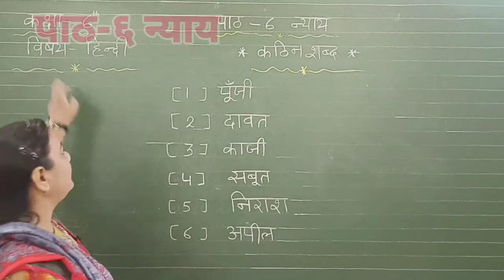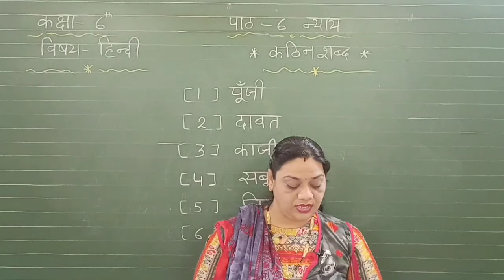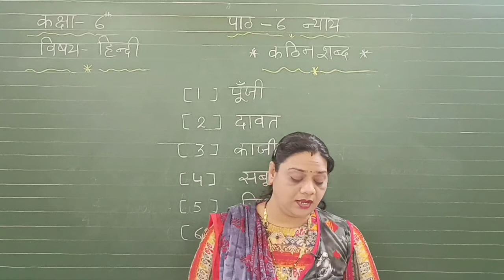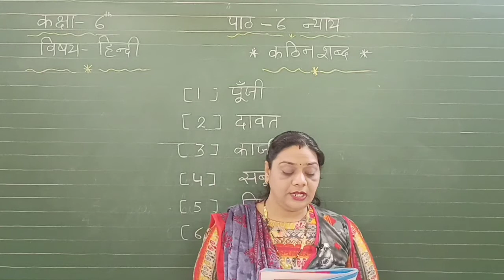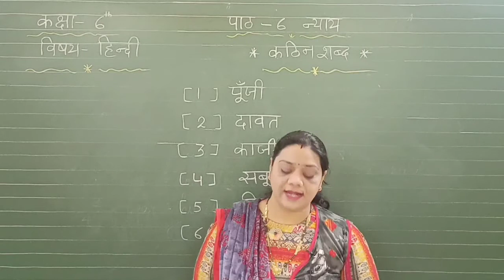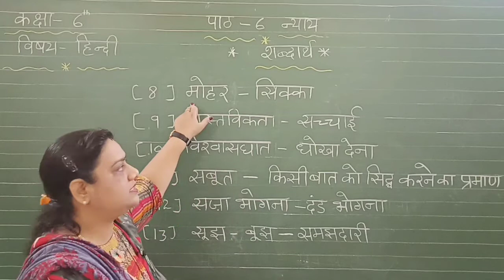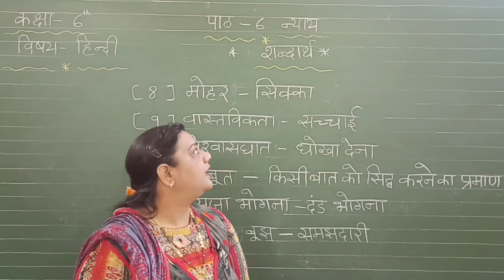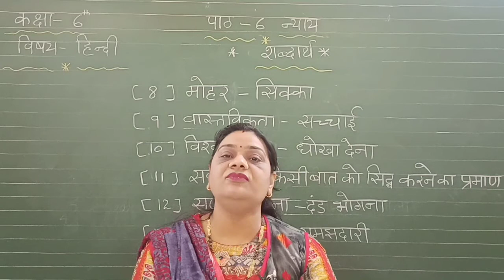Std-6th Hindi पाठ-६ न्याय By Ms Kusum Joshi